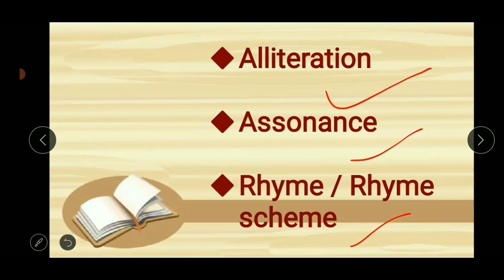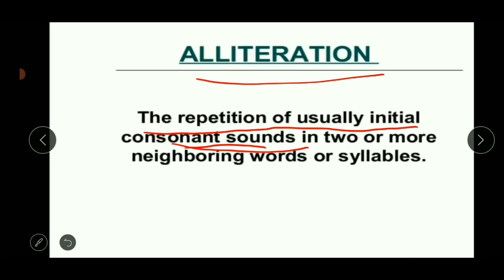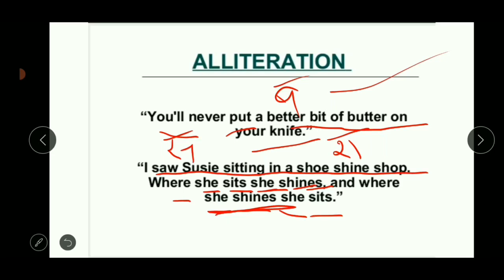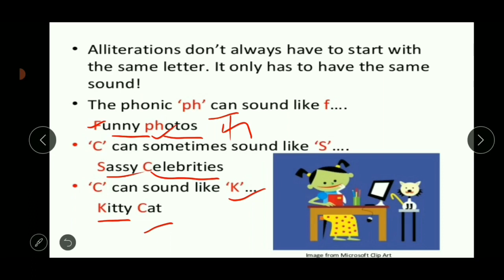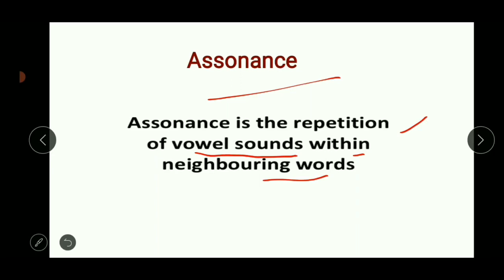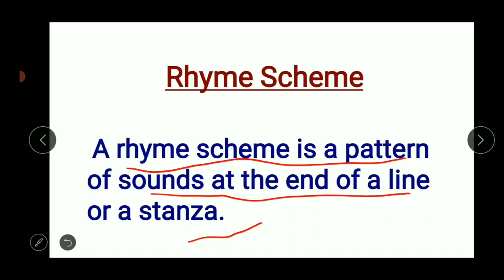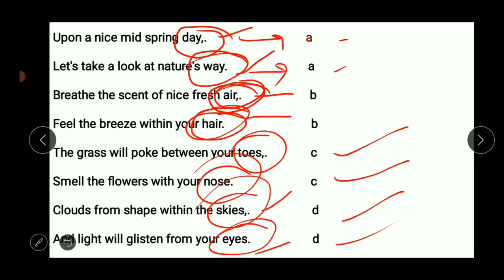Figures of Speech l REET l Language 2 l Part- 2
Alliteration, Assonance, Rhyme.